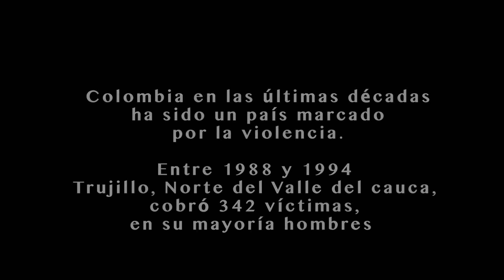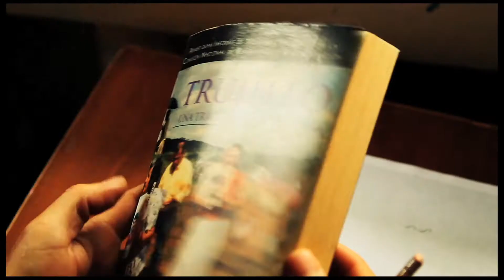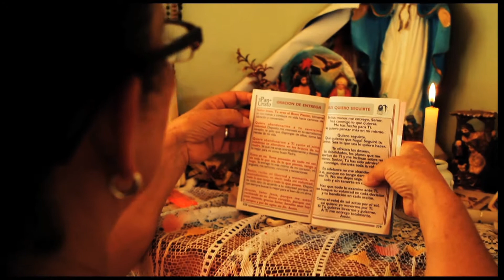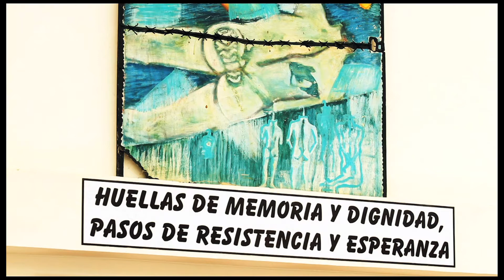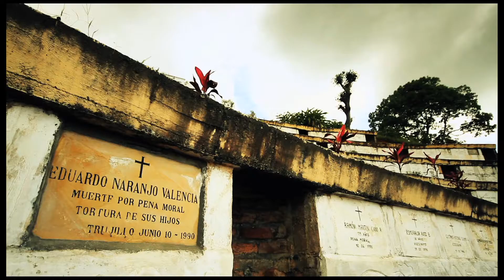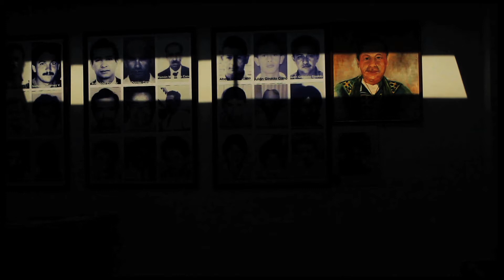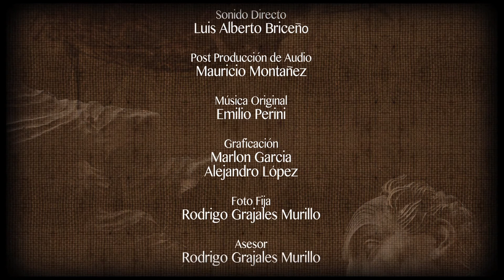RASTRO PURPURA ds